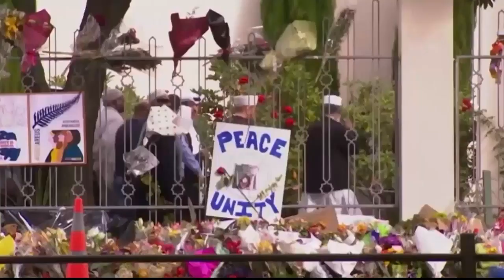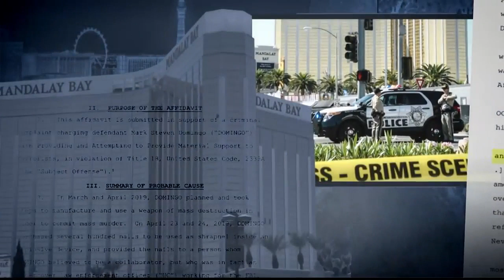Army veteran arrested in terror plot in California designed to inflict "mass casualties"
A former U.S. Army infantryman with combat experience was arrested Friday for planning to detonate an IED at a political rally in Long Beach, California over the weekend